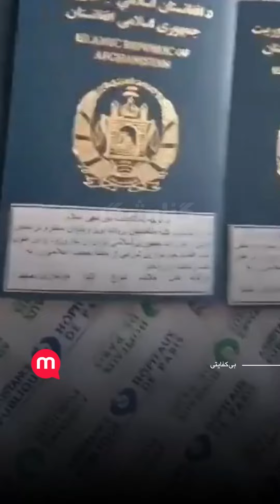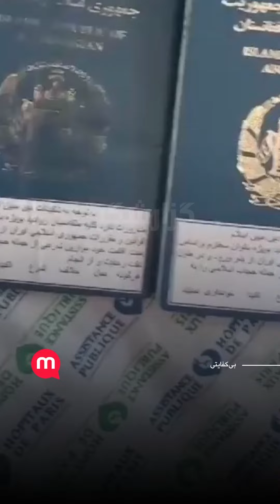گزارشگرمنوتو: «برچسب قانون حجاب اجباری بر روی گذرنامه توریست‌ها»